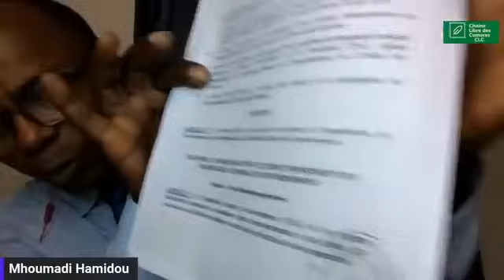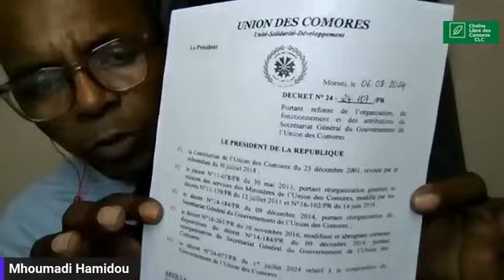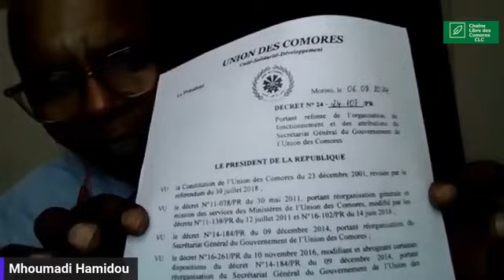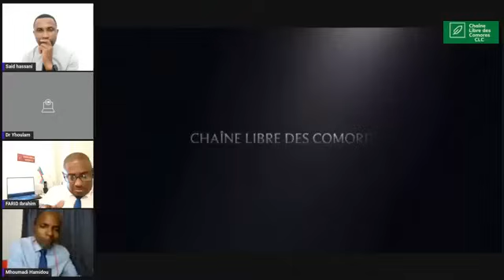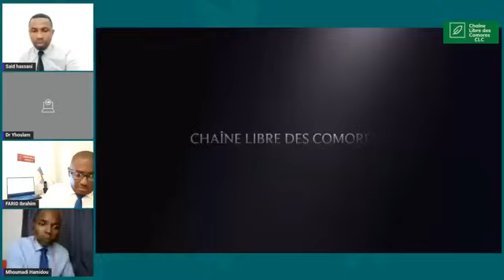🔴 ALERTE INFO: La situation est grave, Justice, Constitution, Cour Suprême, voici les enjeux du pays